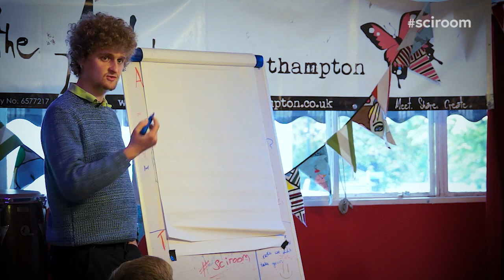What is The Science Room @ The Art House? (promo)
The Science Room @ The Art House is a science community in  Southampton that allows everyone to participate in science through talks, questions, exploration and discussion - as well as lots of artistic creation!

Check out this promo for a glimpse of Oliver Trojak, a physicist who later joined our team, answering Helen's question of "Is nuclear power dangerous?", as well as a glimpse into multiple creative Science Room events occurring in The Art House and beyond!

The Science Room @ The Art House is organised by Jamal Kinsella, Przemysław Ociepa, Karolina Mirowska, Matthew Aldous, Andrei Dragomir, Vishnu Seelan, Nikhil Mistry, Zoë Slade, Tom Hunt and Oliver Trojak.

All film work and editing done by Joe Brett.
Logo edited by Joe Brett with thanks to The Art House.
Music is "SCI-SPY [Theme for 'The Science Room']" by Bobby Innes aka 'Bibbly'.

Thanks to all the organisers, scientists from events, and members of the community who made this possible!